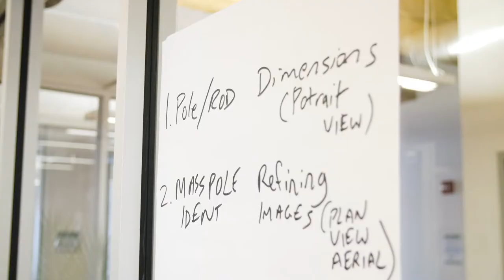InfraLytiks | 2019 IgniteX Cohort from Black & Veatch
InfraLytiks is a data analytics, visualization and automation company that creates custom software and AI/machine learning solutions with a focus on sustainable infrastructure projects.